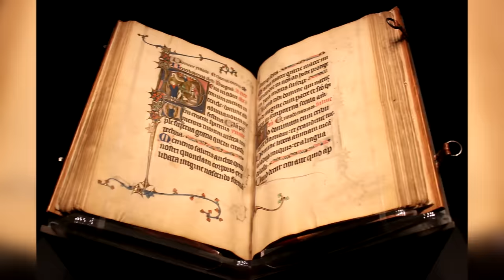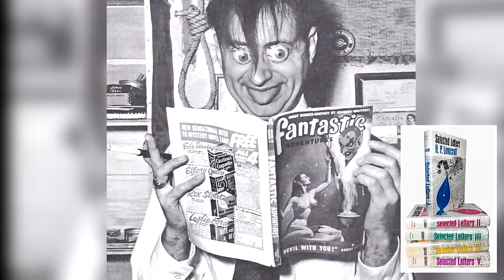El PRECIO de Acceder al CONOCIMIENTO PROHIBIDO - Ludwig Prinn y su De Vermis Mysteriis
La increíble historia del Cruzado Arrepentido Ludwig Prinn.

RESTO DE OBRAS:
👉✅ CORTEZA AMARGA.